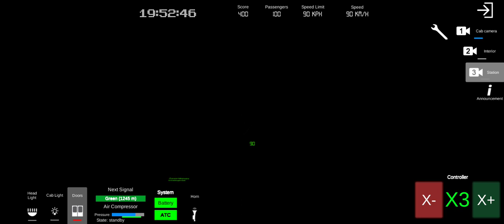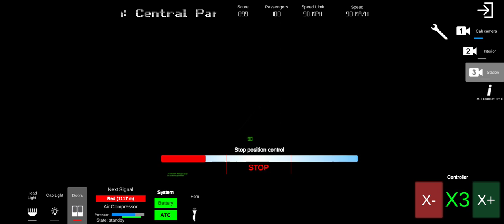AG Subway Simulator Unlimited - cabview and interior of 81-717(M)/L20 on D Central Line.